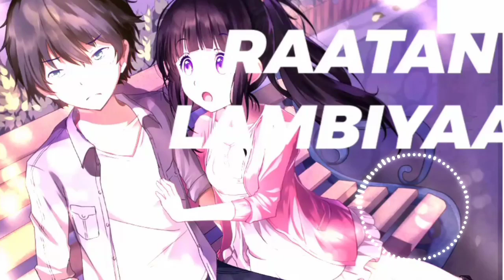JUBIN NAUTIYAL || RAATAAN LAMBIYAN 💓 || SLOWED VERSION || FULL AUDIO